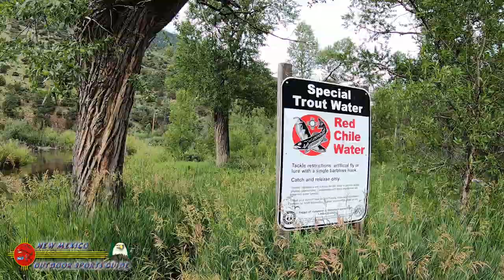Rio Cimarron Trout Fly Fishing Public Access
The first dozen miles of the Cimarron River (from Eagle Nest Lake to Ute Park, New Mexico) are known for fine trout fishing. Stocked trout include rainbow and brown. The river is maintained by the New Mexico Department of Game and Fish at a trout density of approximately 3,000 fish per mile, although water flow can vary between 2 and 50 cubic feet per second.

 There is 8-10 miles of public access in the Cimarron Canyon State Park.

The Cimarron River is technically a small tailwater that fishes and looks more like a mountain freestone stream. The water features include riffles, pockets, bend pools, undercut banks, beaver ponds, drop-offs, runs and everything in between. These water characteristics, along with a dense aquatic insect population, make the Cimarron one of the best wild brown trout fisheries in the Southwest. New Mexico Game and Fish does stock rainbows throughout the Cimarron.

The Cimarron Canyon State Park has three maintained campgrounds with tent and RV sites. The small communities of Eagle Nest and Cimarron are the closest towns with basic amenities of restaurants, places to stay, gas stations, groceries and fishing licenses. The larger towns of Taos, Red River and Angel Fire offer more amenities but with a little longer drive.

The best time to fish the Cimarron is from May through mid October. Key hatches include Golden Stoneflies, PMDs, Tricos, Caddis, BWOs, Midges and Terrestrials.